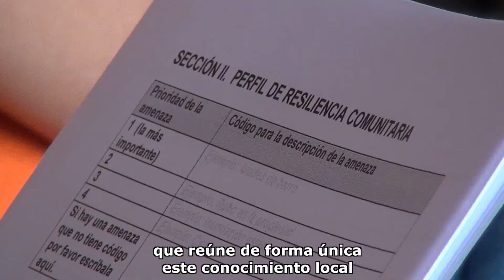Trailer Primera línea